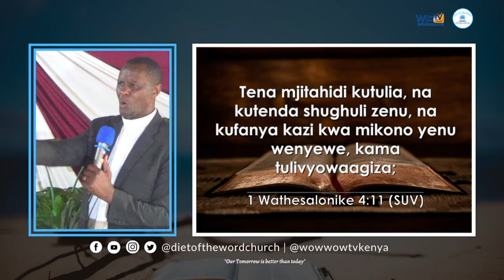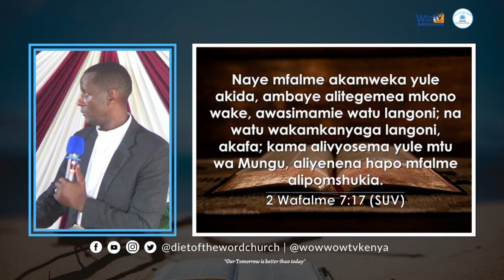Mkono Wa Kutegemewa Hautakanyangwa - Pastor David Mwangi | 26/5/2024